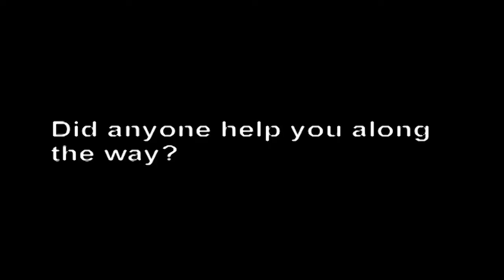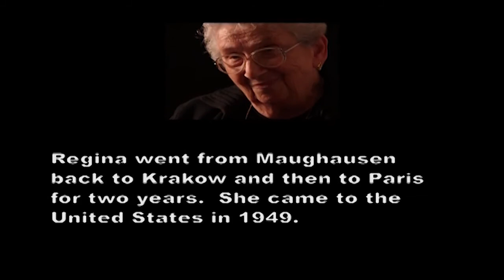Interview 5: Regina Horowitz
Regina Horowitz was born in Kraków, Poland, and was forced to leave her home with her parents at the end of 1940. She was interned in the Kraków ghetto until 1943 and spent time in numerous concentration camps until her liberation in 1945.

Check out more videos about the Holocaust on the United States Holocaust Memorial Museum’s YouTube channel